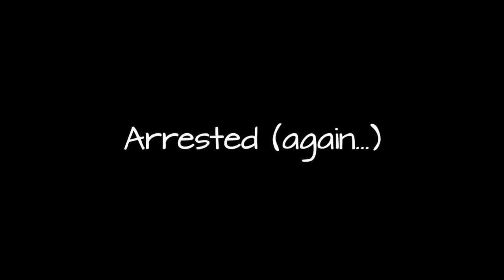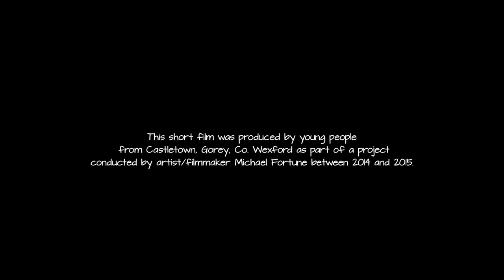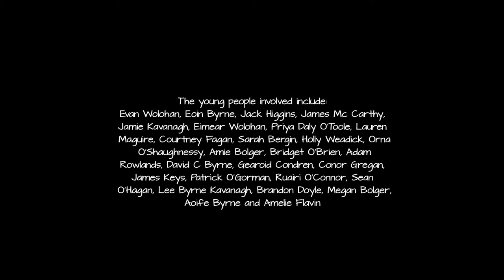The Life and Times of Liam Mellows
This film was produced as part of a project entitled  ‘Our Stories’ which was produced by young people from Castletown, Gorey, Co. Wexford during a project conducted with artist/filmmaker Michael Fortune between September 2014 and June 2015.

The project involved close to thirty young people who researched, devised and produced their own documentaries about important
stories and people from the area. This project included the shooting of a short film throughout the village as well as conducting interviews with older people from the area, in the school and in their own homes.

The films produced, feature a re-imagining of the life of one the village’s famous sons, Liam Mellows, whilst their folklore collection unearthed a vast number of stories from the area, many which they had never heard of.

This project produced as part of Wexford County Council's 'Artist in the Community Scheme' and supported by Wexford County Council, Castletown Liam Mellows GAA club and Scoil Ghormáin Naofa, Castletown.